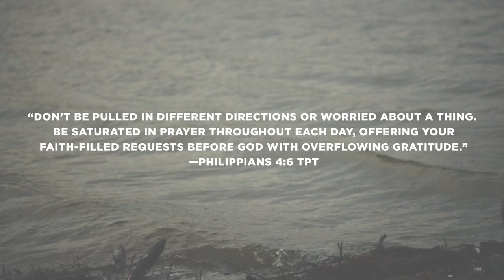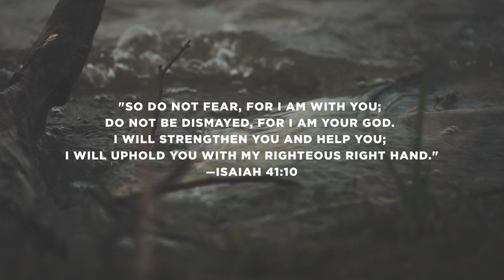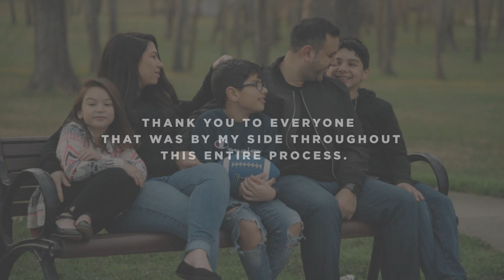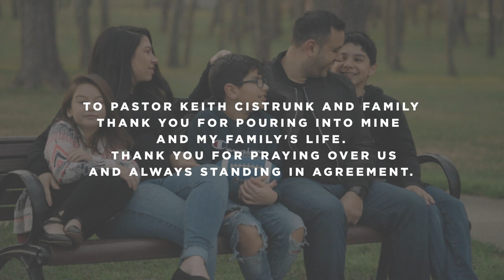Overcoming Thyroid Cancer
One year ago on January 23rd 2020, my journey of Thyroid Cancer was over. I felt led to document my story on what God brought me through. My intent behind sharing this is to bring encouragement. I hope that whoever is watching that may have gone through or is currently going through something similar knows that you are not alone. God is in control and he has a purpose and a plan for you.